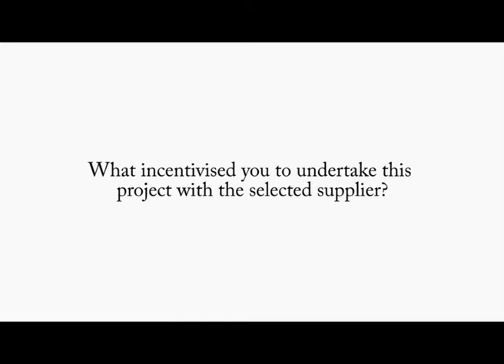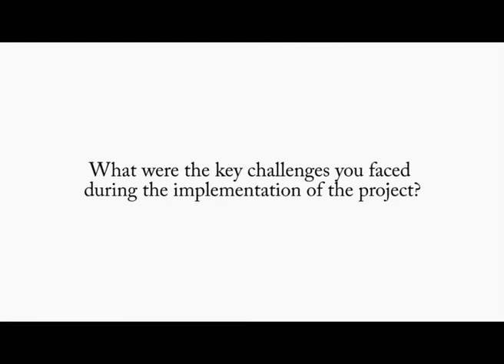2012 IPC Sustainability Programme: Posten Norge's electric vehicles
As a participating organisation in IPC's Environmental Measurement and Monitoring System (EMMS), Posten Norge speaks about their collaboration with Comarth to introduce electric vehicles in the organisation.